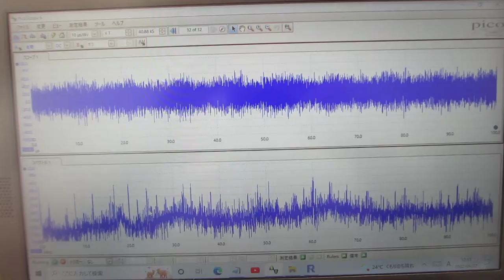超音波プローブの発振制御による表面改質技術（音圧データ）